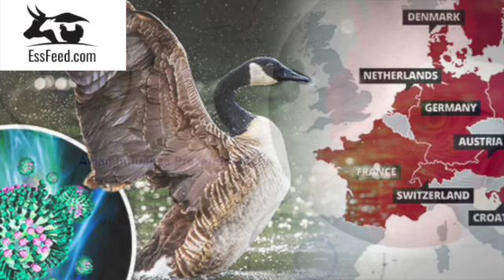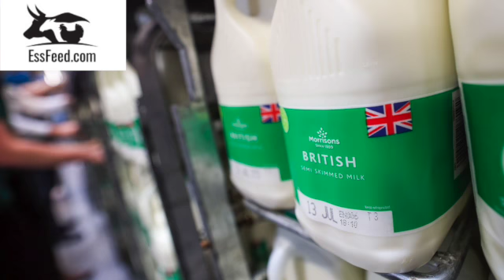Protein Trade News 8 Oct 22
Food Trade News
Poultry News
Beef News
Pork News
Seafood News
Plant Based News
Company News
Container Shipping News